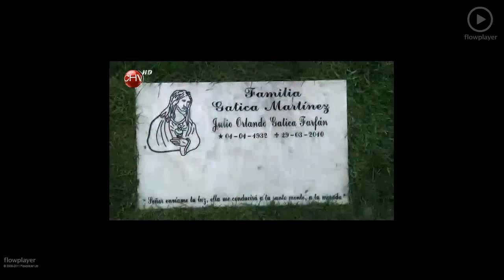talento chileno robustiano 2.0